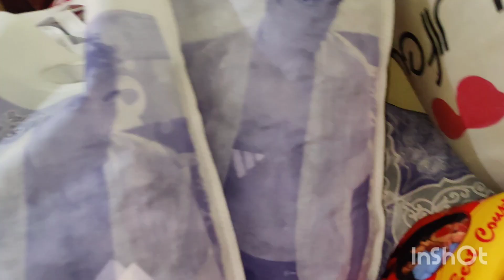Fauzi ji ko Die Ate hi Bht sare Gifts🎁 Ghar m ate hi lg gye Safai pe 😥 Dctr p gye hm checkup krane